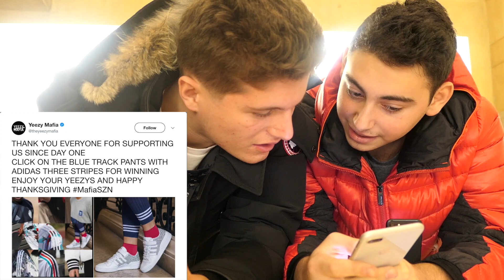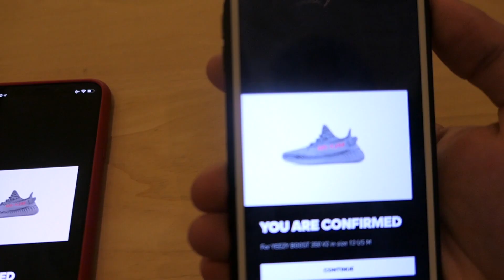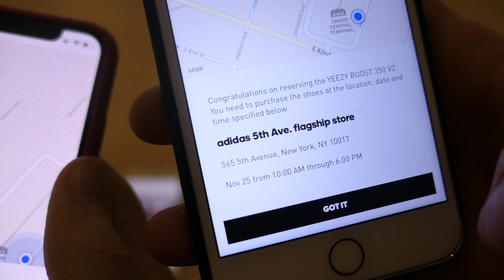YEEZY BOOST 350 V2 ADIDAS CONFIRMED RESERVATION!! Confirmed 2 Pairs!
We Confirmed 2 Pairs of the Yeezy 350 V2 Beluga 2.0 in NYC!
Follow the IGs @zbkicks_ @egzon_zbkicks